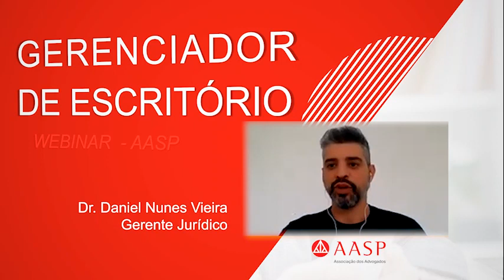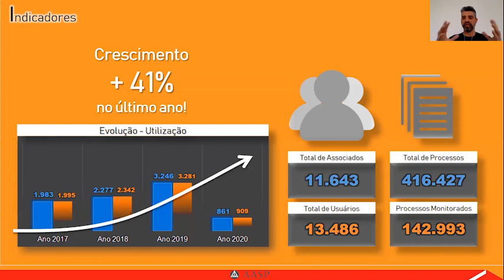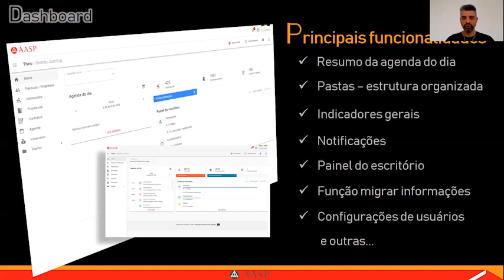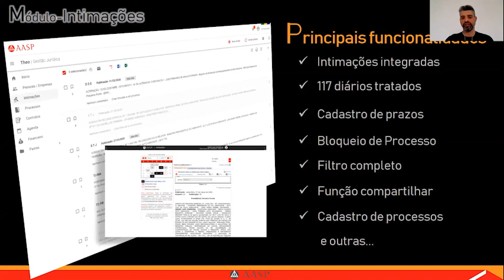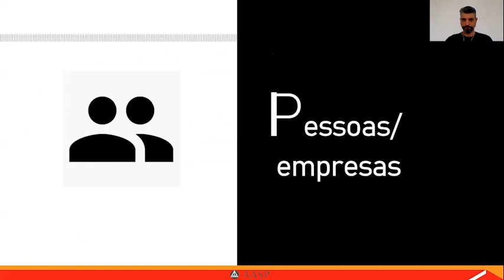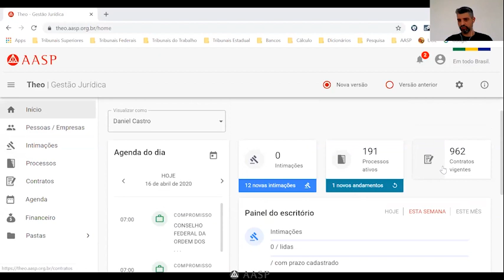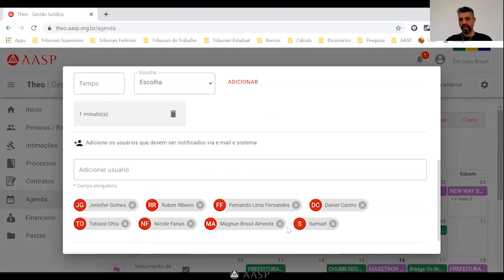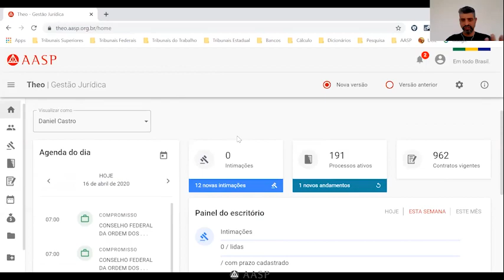Webinar: AASP Gerenciador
Conheça as funcionalidades de uma ferramenta que fará toda a diferença para o sucesso da sua carreira.

Venha com a gente e descubra como extrair o máximo do AASP Gerenciador!

Ainda não é associado(a)? Saiba que a AASP liberou, por 60 dias, acesso à sua plataforma para toda a advocacia como rede de apoio à classe.